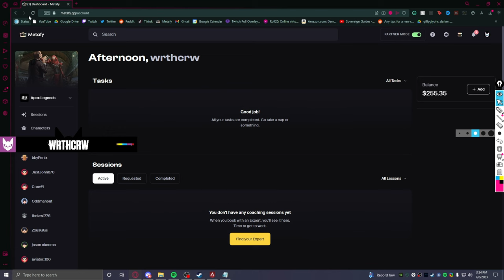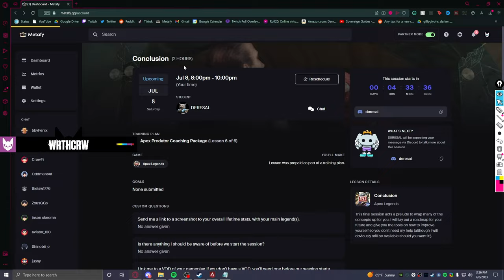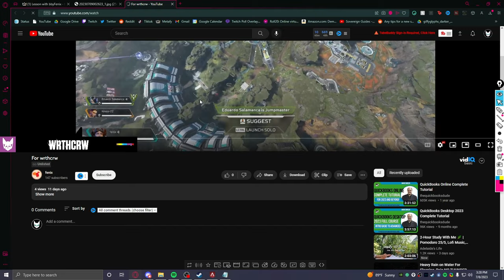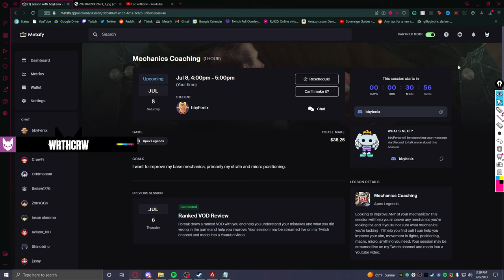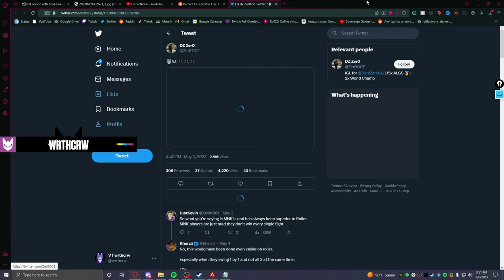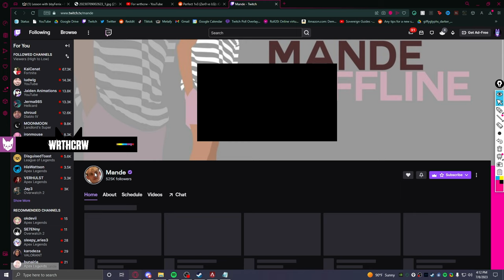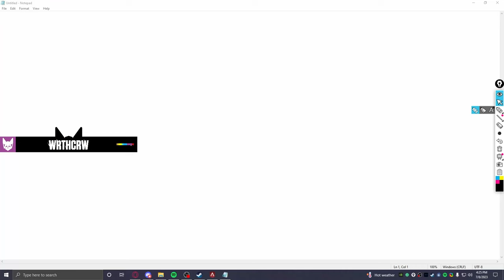Most players don't know THESE basic things... | Apex Legends Coaching wrthcrw